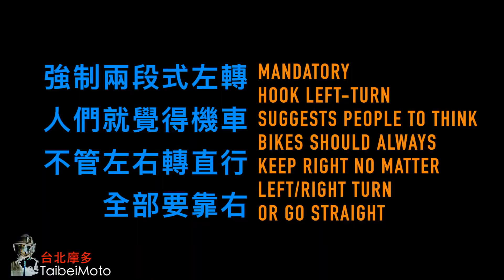Two-Stage Turn Box Is Great!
by TaibeiMoto. This is essentially a sarcastic video showing the lack of respect to traffic laws by many Taiwanese, but it can also serve as a educational tool to demonstrate the two-stage turning technique.